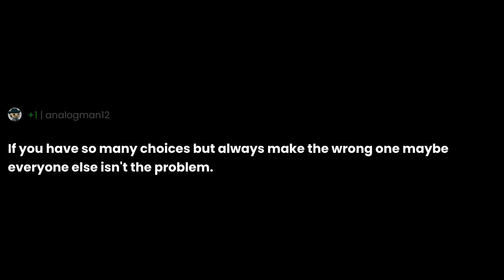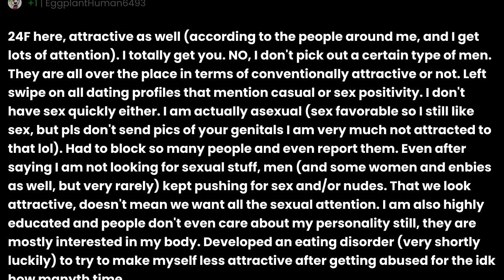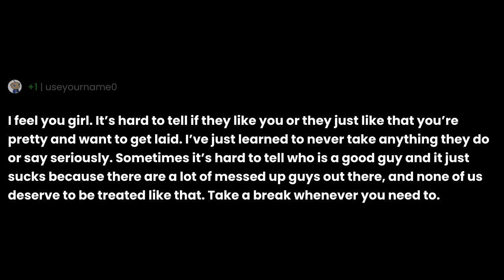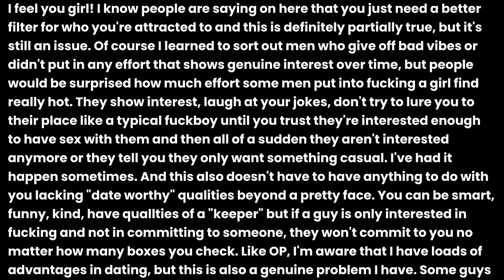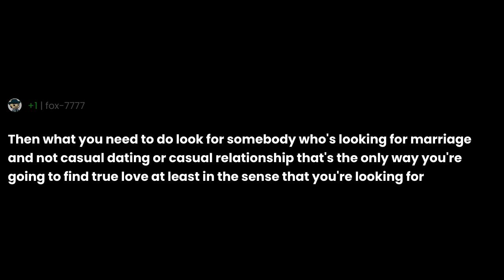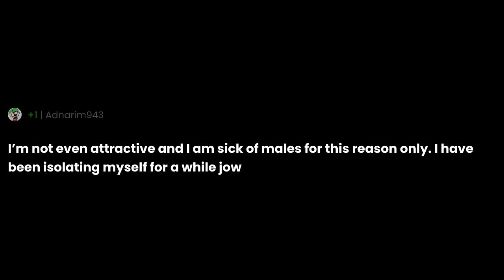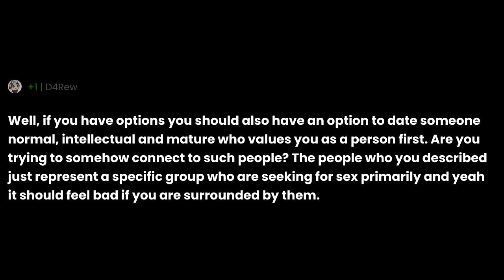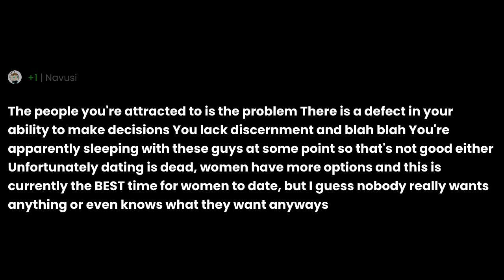Dating as an attractive young woman sucks.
"Dating as an attractive young woman sucks." the question you all have been asking for.